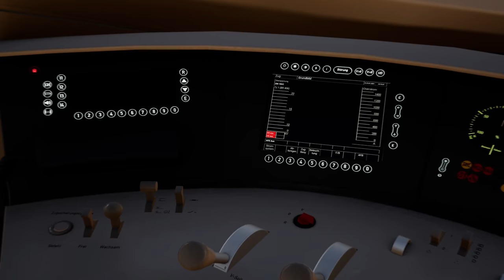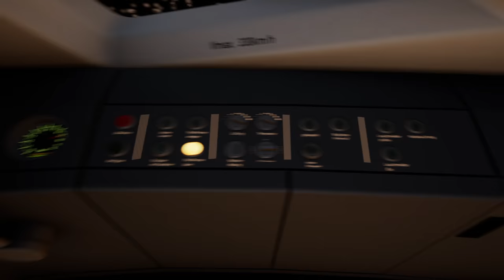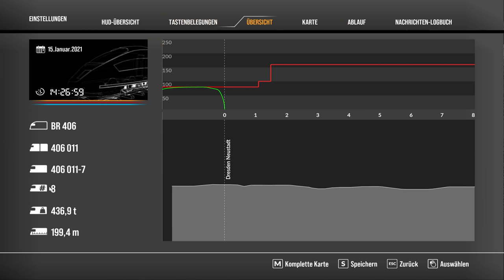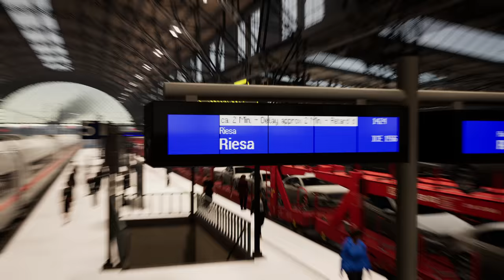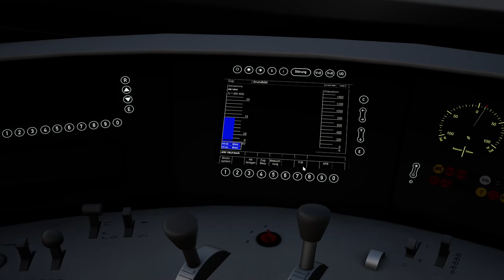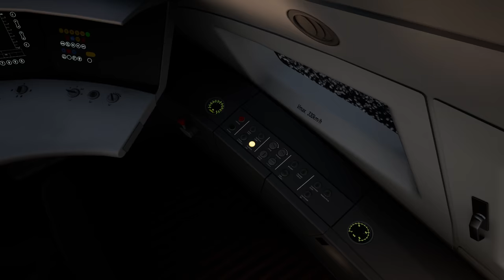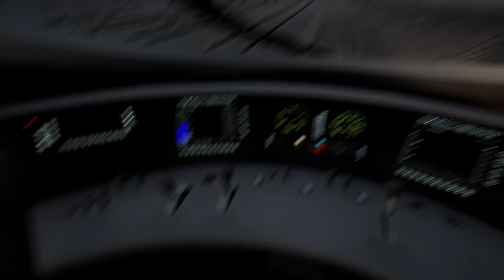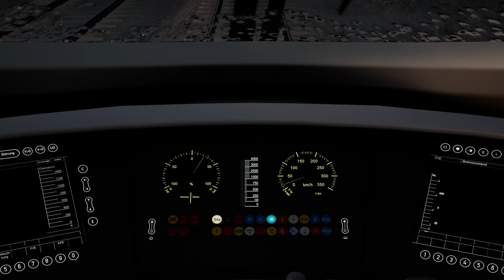TRAIN SIM WORLD 2 | #50 ICE und Schnee | Dresden-Riesa | BR 406 | TSW 2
Der Titel sagt es schon - es wird kalt. Allerdings nicht in unserem warmen Führerstand der BR 406 ICE 3M!